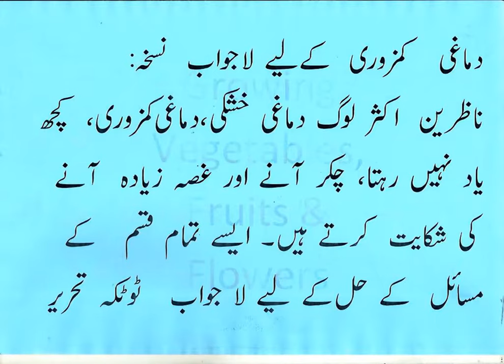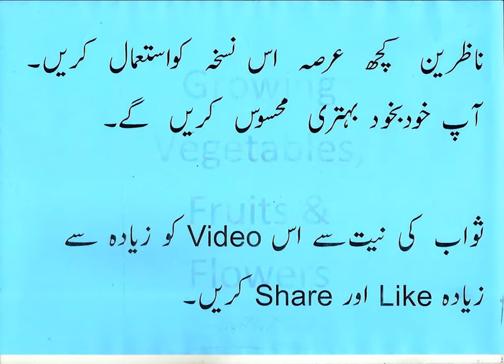Damaghi Kamzori ka Illaj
Good  for straightening the Brain